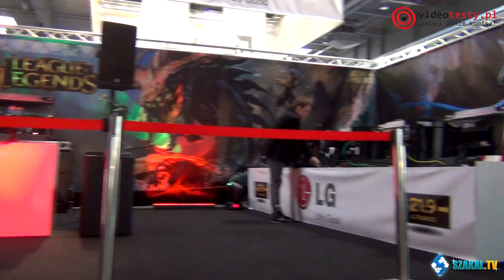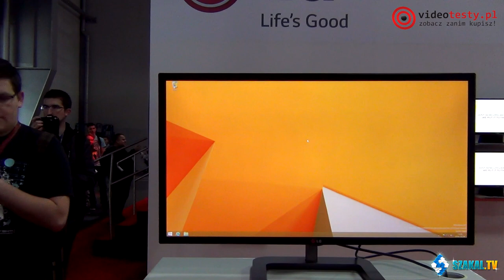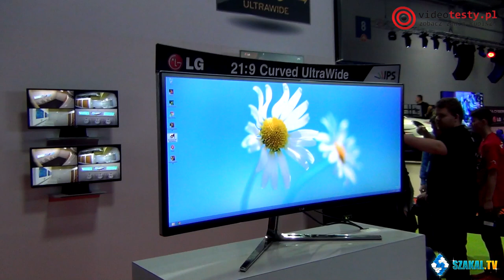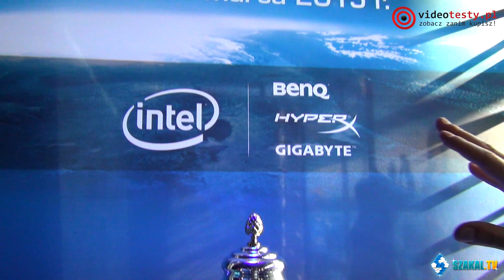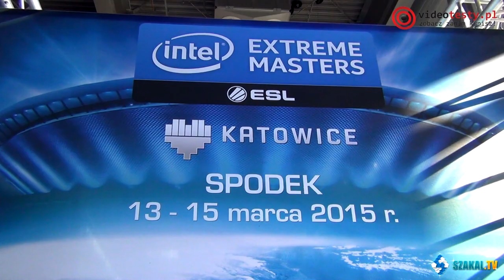PGA 2014: Spacer po hali 8A (LG, ESL, Intel, Wargaming, Nvidia)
Redakcja Portalu
VideoTesty.pl